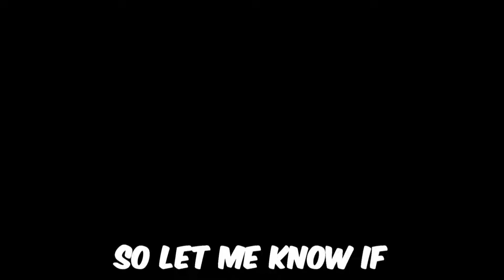This is why Wrecking Ball is S-TIER in Overwatch 2